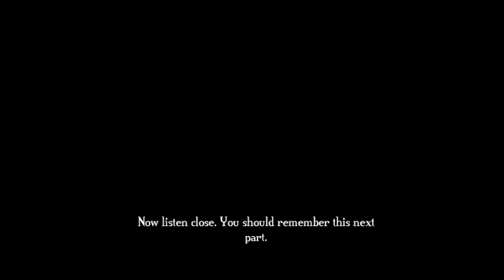Bastion Vita Gameplay